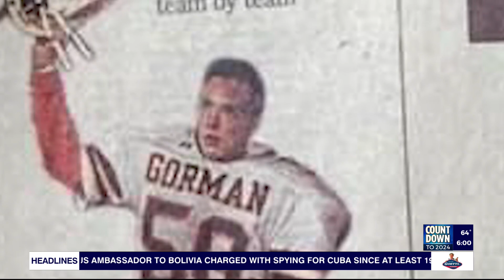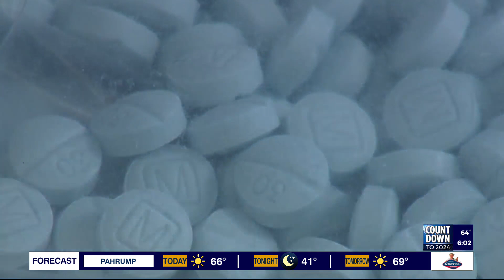'It's about each little battle,' New Nevada law fights fentanyl, but there's one problem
As drug overdoses increase in southern Nevada, lawmakers passed a new law to change how the state prosecutes fentanyl possession – but there’s just one problem.